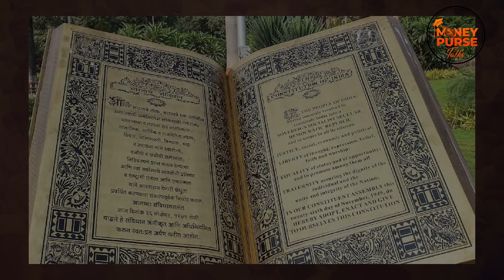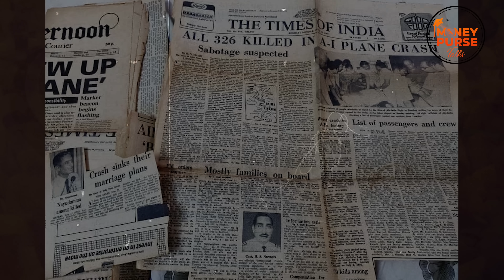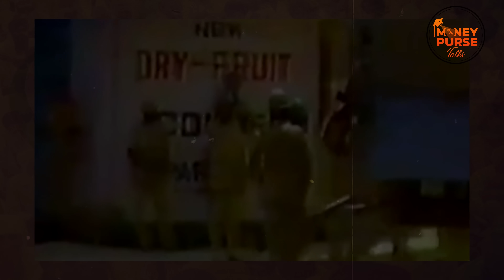ఈ KHALISTAN గొడవేంటి🔥 ? వీళ్లకి డబ్బులు ఎవరు ఇస్తున్నారు ?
In this Video we did a complete case study on Khalistan movement and how it is going to effect Indian Economy, Do watch it till the and don't forget to Like share the Video.

Team Money purse Talks